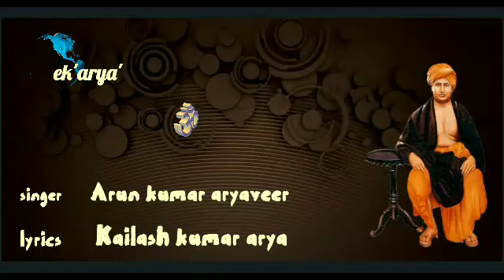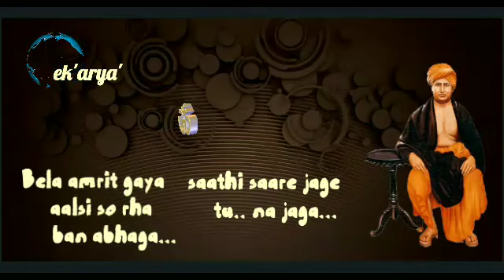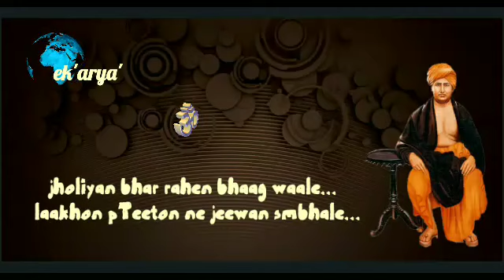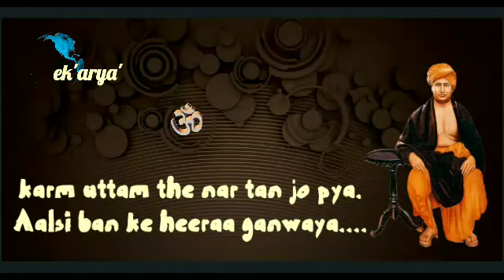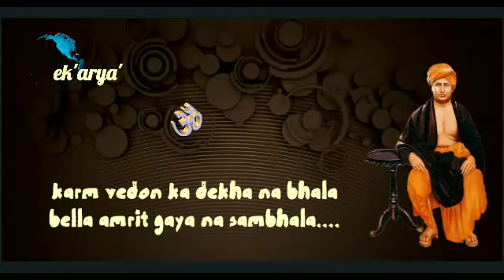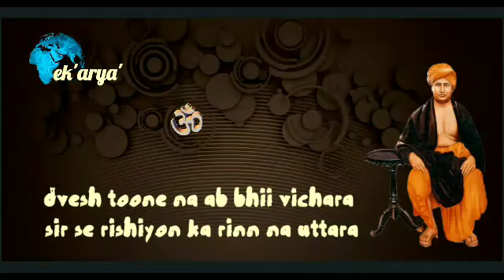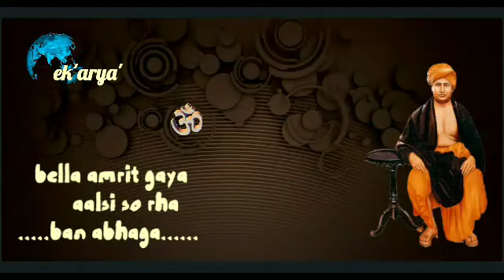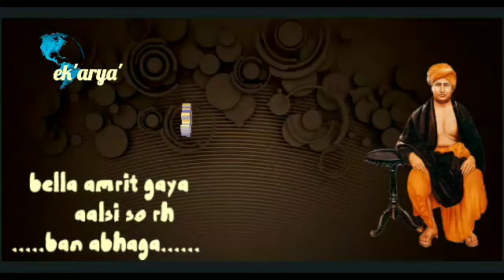Bella amrit gaya aalsi so rha ( lyrics )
Bela amrit gaya aalsi so rha ( lyrics ) Arun k aryaveer